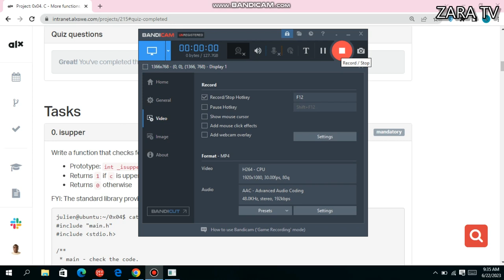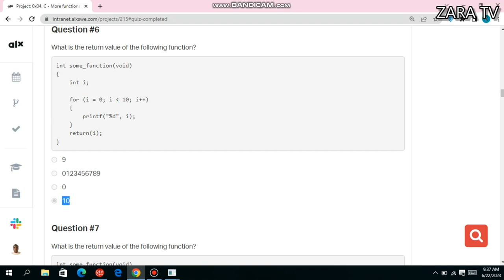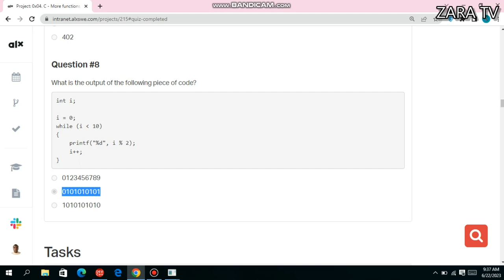0x04. C - More functions, more nested loops quiz and answers